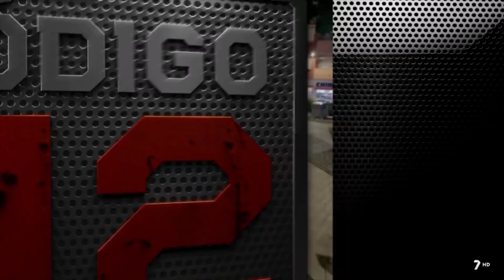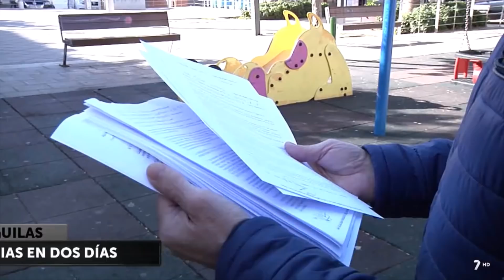Vandalismo en Águilas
Los vecinos de la zona de 'El Placetón' (Plaza Doctor Fortún) están en pie de guerra. Un grupo de de residentes, jóvenes de origen español y marroquí, estaría detrás de esos problemas de convivencia. Los vecinos han recogido 80 quejas en dos días. Los señalados mantienen que les tienen manía y que ellos se dedican a la música. ¿Qué ocurre en Águilas?